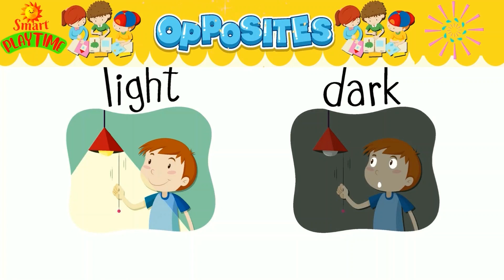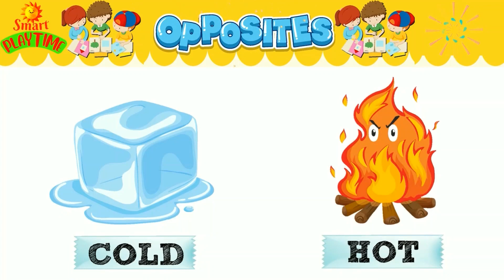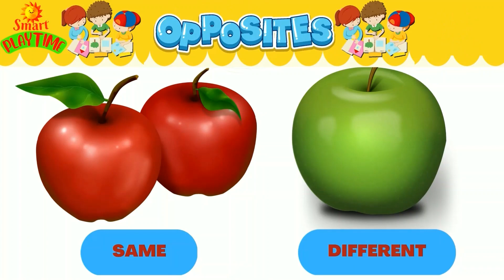"Learn Opposite Words for Children with Fun Examples | Educational Video"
"Enhance your child's vocabulary skills with this fun and educational video on opposite words. Watch as we explore opposite words with examples that are easy for kids to understand. This video is perfect for children of all ages and makes learning a fun experience.

Thanks.
Smart Playtime❤❤